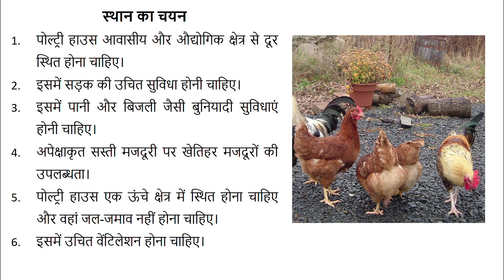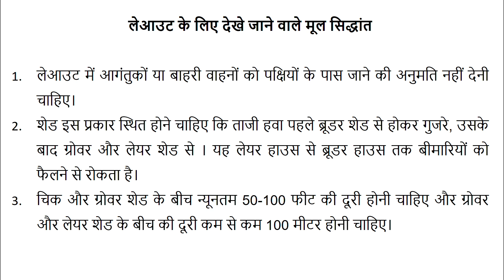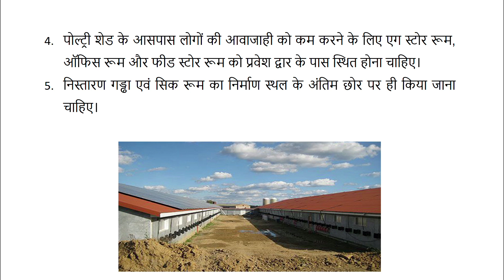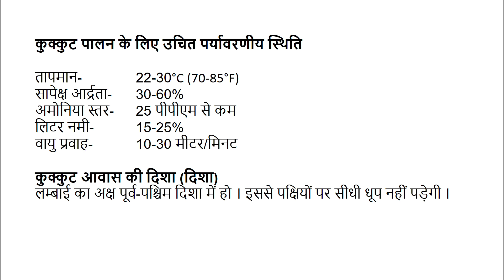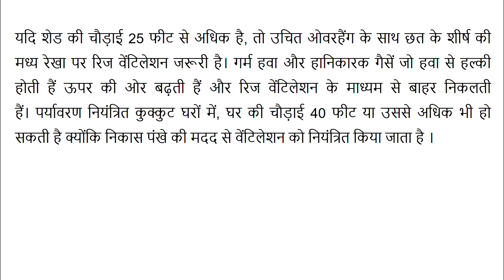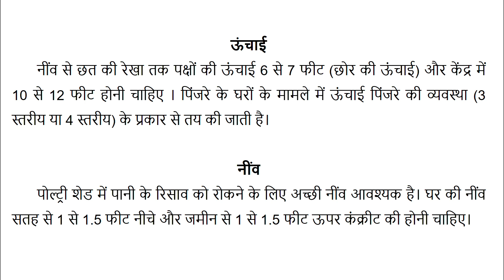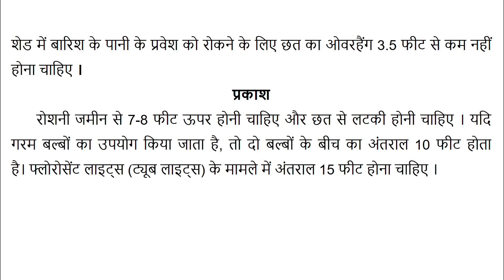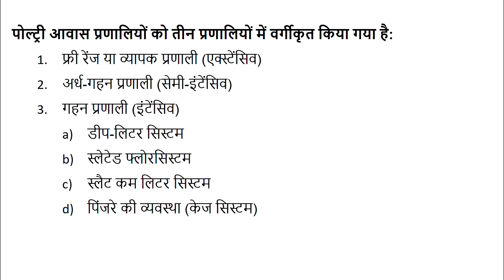L 3.1: कुक्कुट पालन के लिए स्थान का चयन